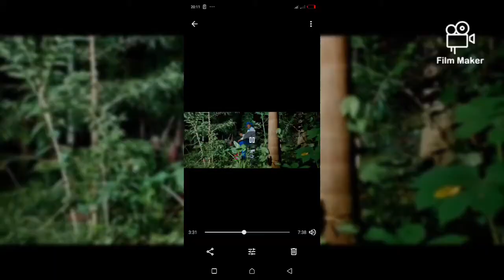"Ni kuomoka"/Finally EMBARAMBAMBA shares a video of him embracing posh life is his new song.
Msanii kwa Kisii
Upcoming artistes.